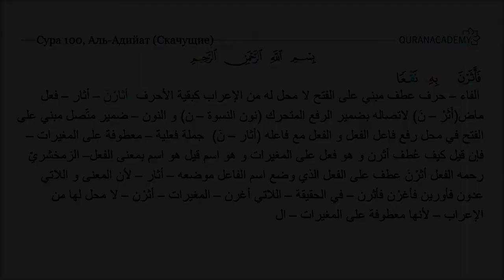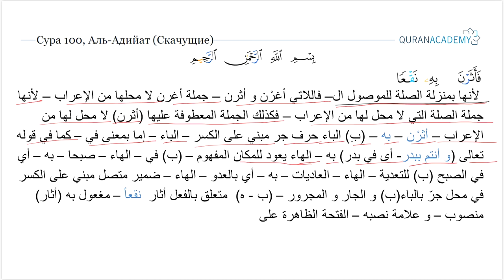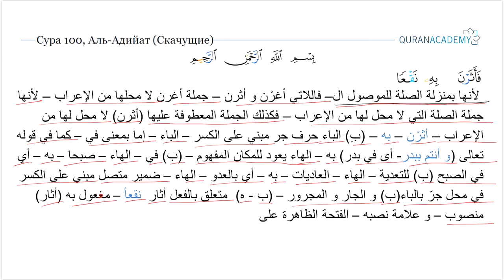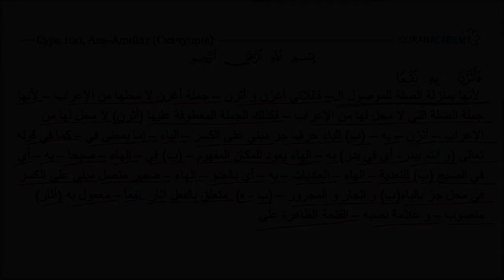Грамматический разбор суры аль-Адийат (Скачущие) - часть 3